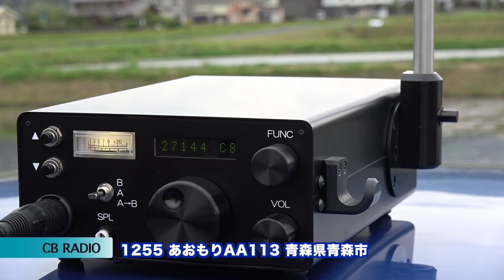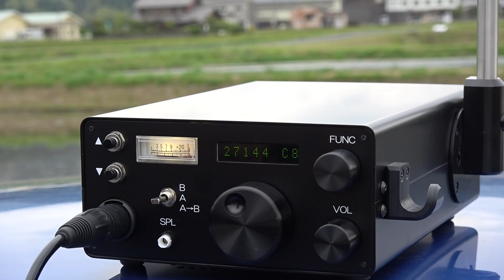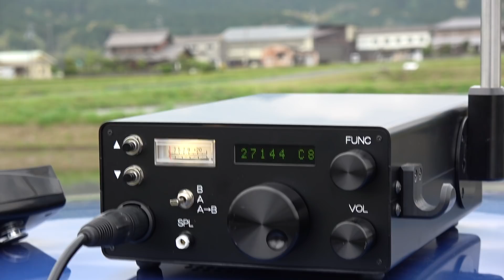Eスポでパイルアップを体験してみる？ 市民ラジオ運用動画 CB RADIO 27MHz 500mW AM 【ライセンスフリー無線】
Eスポ（スポラディックE）の季節がやってきました！わずか500mWのトランシーバーで全国各地と交信できてします不思議な現象。Eスポを疑似体験して欲しくてこういった無線運用動画を公開しています。

市民ラジオは免許不要で誰でも始められるライセンスフリー無線です。昭和のころの免許制時代のコールサインを模した名称でみなさんが交信しています！

ももチャンネルパーカー発売中（Mサイズ売り切れ）です！

ももTシャツ　Mサイズ ステッカー付

ももTシャツ　Lサイズ ステッカー付